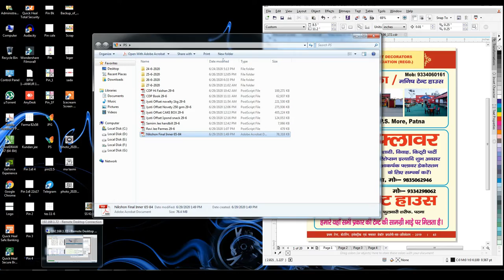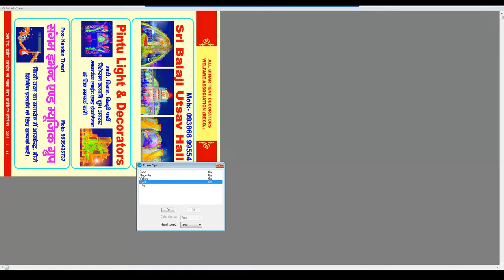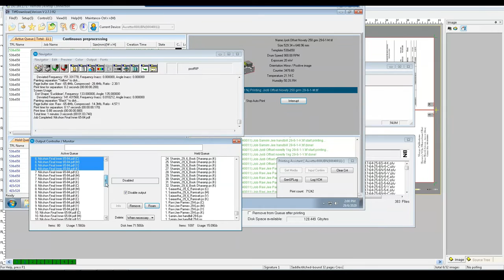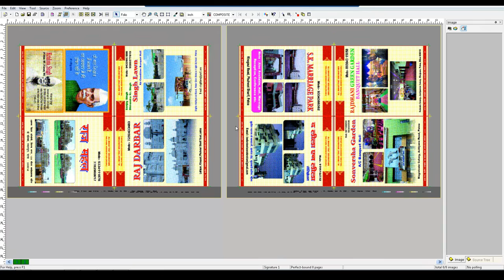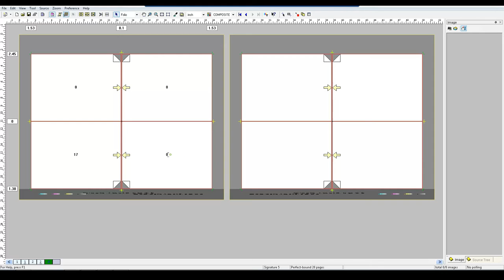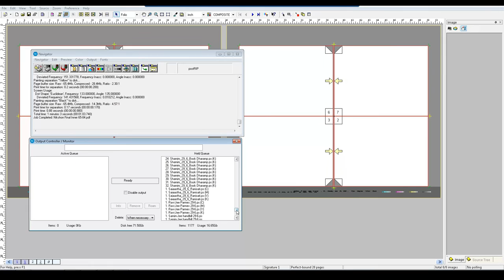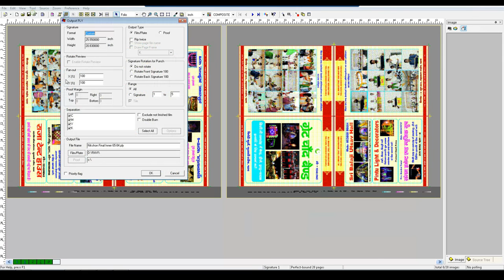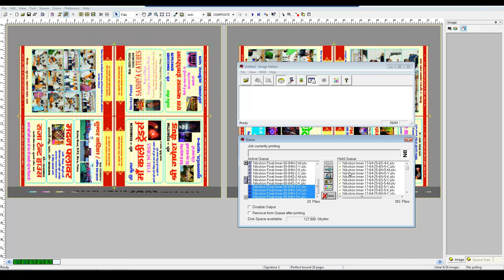Navigator 8.3 RIP Software Overview including Page Setup Manager, Input Controller, in hindi navigr